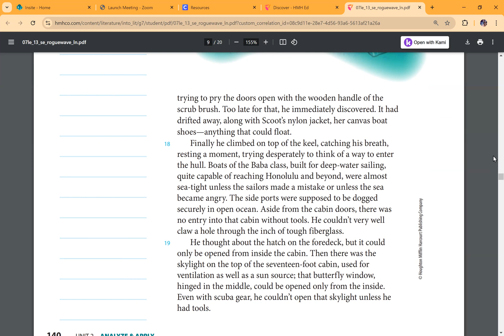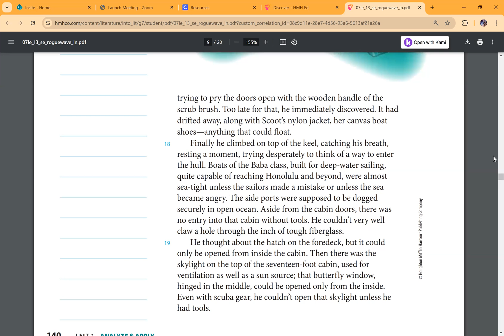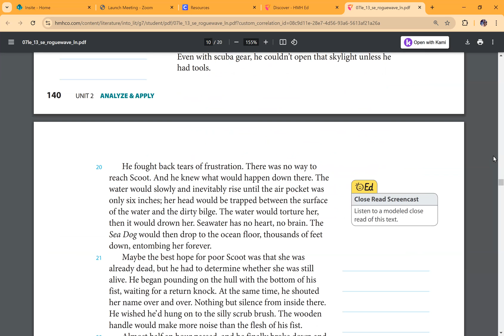Rogue Wave - Part 2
7th Grade Lesson 5 Part 2 Paragraph 16-44